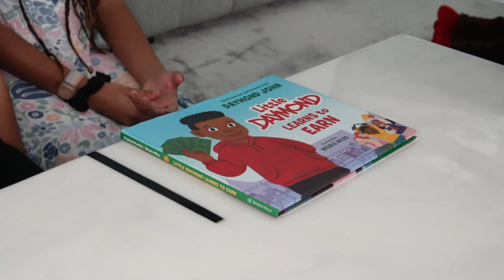Teaching the McClure Twins Money Basics! | Daymond John Shares Financial Literacy@MightyMcClures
I got to meet up with the awesome McClure twins! In this video you'll see me teaching money basics with the help of my new children's book, Little Daymond Learns to Earn.

★ WANT TO LEARN FROM DAYMOND JOHN? ★
Little Daymond Children's Book:

DAYMOND JOHN aka the People’s Shark turned a $40 investment into his world-renowned brand FUBU to a 6 billion company. Daymond has since continued to be an entrepreneur in every sense of the word.

Not only is he a pioneer in the fashion industry but he’s also a featured Shark on ABC’s Emmy Award Winning show Shark Tank, a multiple New York Times best-selling author, branding guru and acclaimed motivational speaker.

In 2013, President Barack Obama appointed Daymond a Presidential Ambassador for Global Entrepreneurship, a position focused on promoting the power and importance of entrepreneurship on a global scale.

★ WANT TO OWN DAYMOND’S BOOKS? ★

★ CONNECT WITH DAYMOND ON SOCIAL MEDIA ★

Wondering why I taught them everything I know about business? Watch the video and comment questions down below!